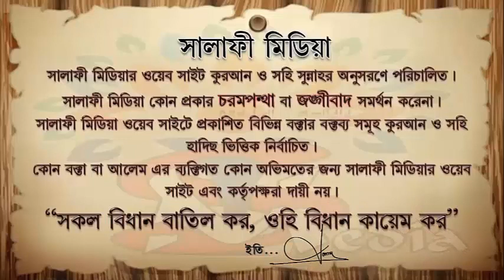যাকাত ফরজ হওয়া সত্বেও যাকাত আদায় না করার শাস্তি সম্পর্কে ᴴᴰ┇ শাইখ আব্দুল মতিন মাদানী